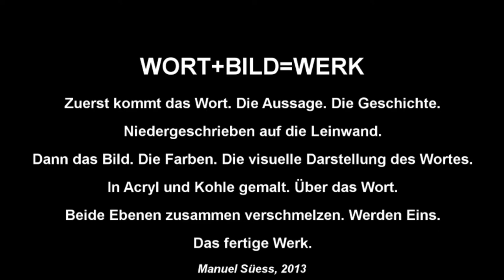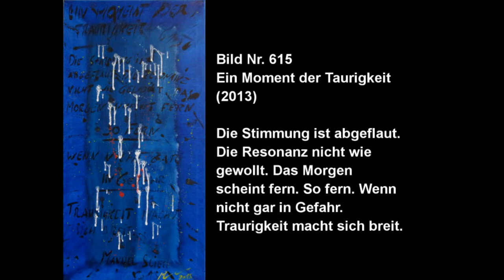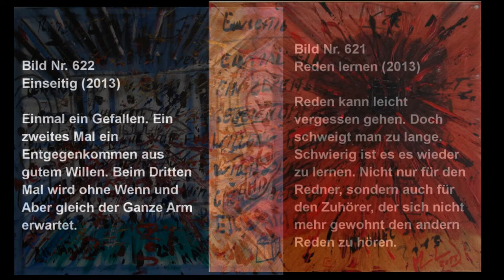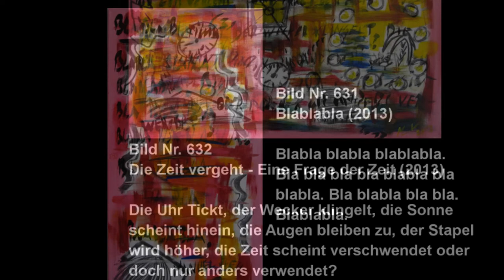Bilder der Ausstellung Wort+Bild=Werk von Manuel Süess @ The Gallery Steiner, Wien, 2013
Bilder meiner Ausstellung Wort+Bild=Werk
@ The Gallery Steiner - art & wine in Wien, April-Mai 2013.